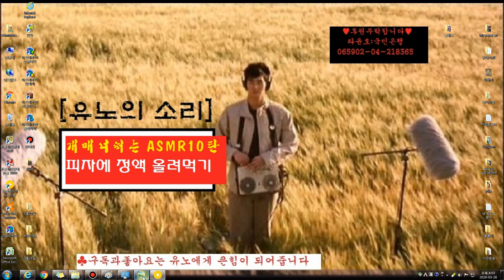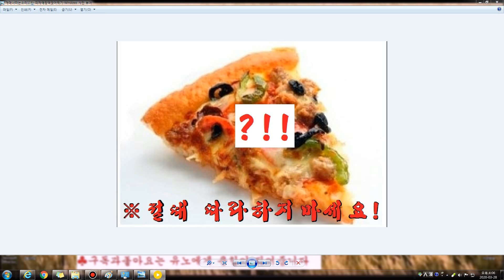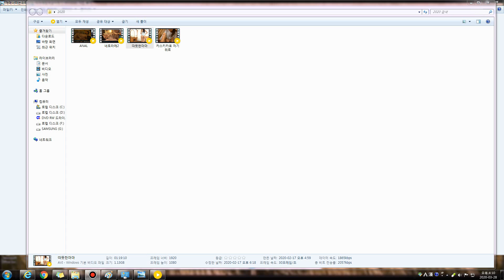[유노의소리]개매너 떠는 ASMR10탄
피자를 4개월만에 먹다보니, 욕망이 솓구쳐 올라왔고,
희열을 느끼다가, 그만, 텐트(?)를 치게 되었고,
한손으로는 냉동피자 한조각을,
또 한손으로는 기어봉을 잡듯이..
내 소중이를 붙잡게 되었다.

세.상.에. 나.. 피자를 먹다가..
욕정을 느끼다니..?!

그래서!! 미친 개칫거리를 하게 되는데..
마지막 남은 피자한조각에 나는 스라라차 핫소스를 대신해서
나의 욕정을 쏟다 부어 먹기 시작하는데..

인생 최대의 첫 도전이자,
이럴려고, 유튜브를하나 싶을정도록 먹고나서도
한동안, 자괴감에 빠져 들었다.

※[개매너떠는소리] 마지막이 되었던 순간입니다.

주의:절대 따라하지마세요.
구역질이 나거나 역겨우실수 있으니, 시청을 삼가해주세요.
상상 그이상의 행위와 소리를 듣게 되실겁니다.